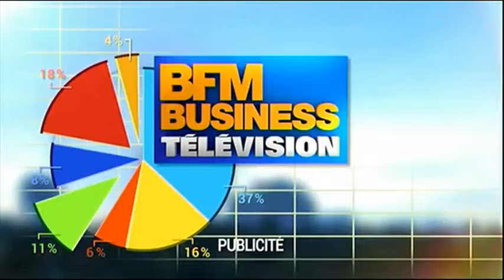Interview de Dunya Bouhacene et Martine Laruaz sur BFM Business, l'Heure H, 04/12/2015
Dunya Bouhacene, présidente de Women Equity Partners et Martine Laruaz, lauréate du Trophée Performance RSE du Palmarès Women Equity, étaient les invitées de 18h l'Heure H, présenté par Guillaume Paul, sur BFM Business, le 4 décembre 2015. Découvrez l'interview vidéo